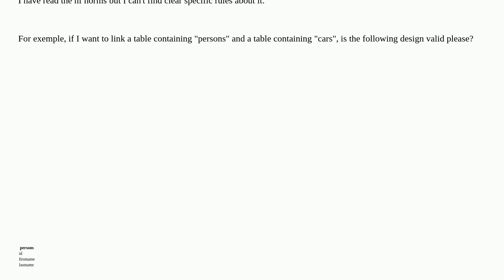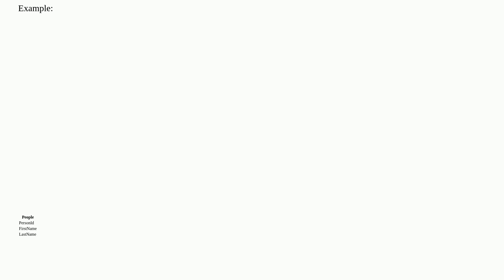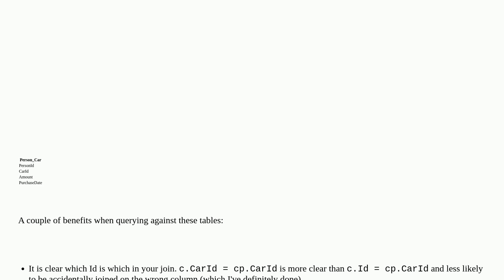Dba: Norms for join tables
Norms for join tables

A special thanks goes out to the awesome community

  database-design